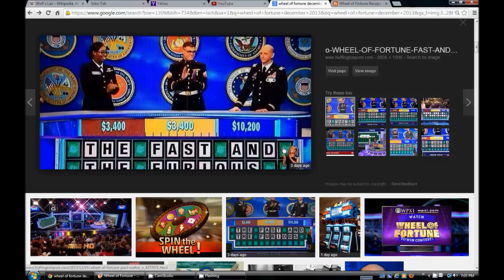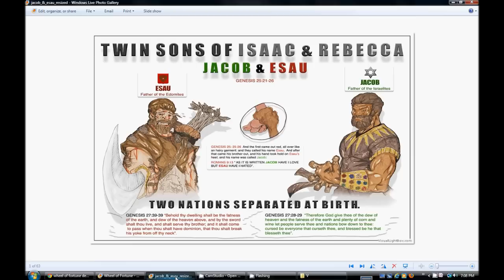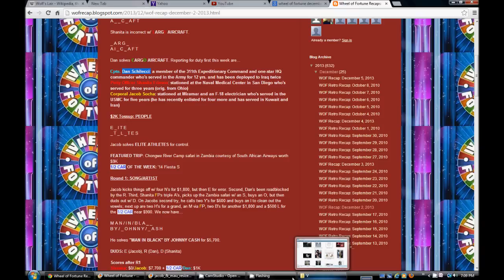Wheel of Fortune And Paul Walker Illuminati Freemason Symbolism.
An investigative  Look into the wheel of fortune episode with the Fast and Furious Answer.Showing this was all meant to happen.

Jesus Christ is LORD and Savior the Son of God raised form the dead.
Hallelujah.